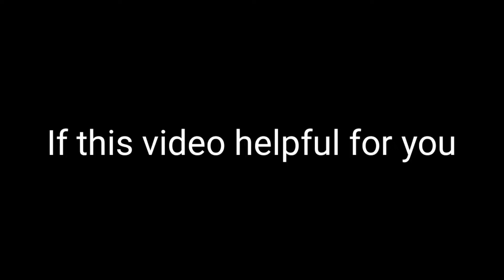how to get crossbow cod Mobile 2022 - how to unlock cross bow cod Mobile